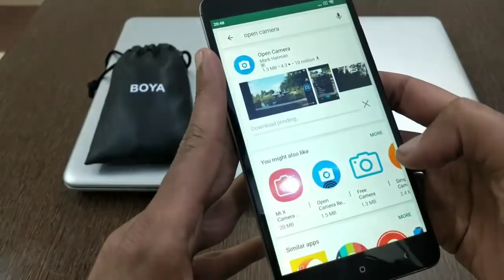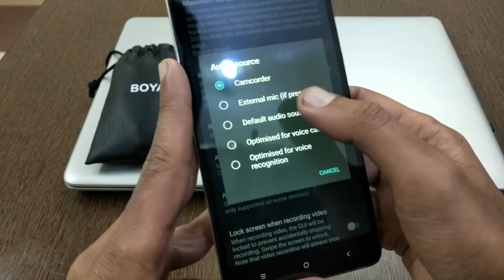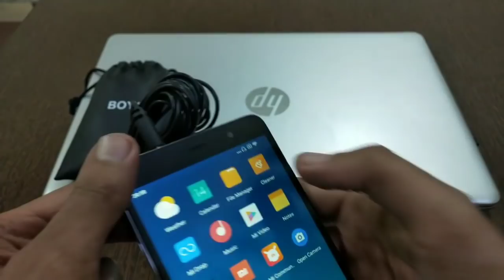How to connect external Mic to android smartphone | Boya BY-M1 Mic Problems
How to connect external Microphone to android smartphone. Common Problems Boya BY-M1 face.